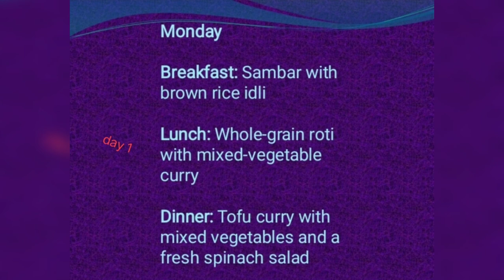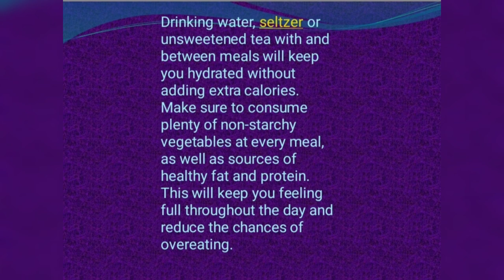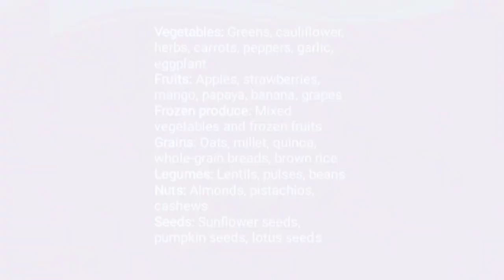Loss 7 kg in 7 days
Friends do follow this diet plan for loosing 7kg weight loss in just 7 days...it's really very effective and without any side effects.

pardeep fitness Channel
pardeep fitness Channel
weight loss
weight loss diet plan
#7 days diet plan for weight loss